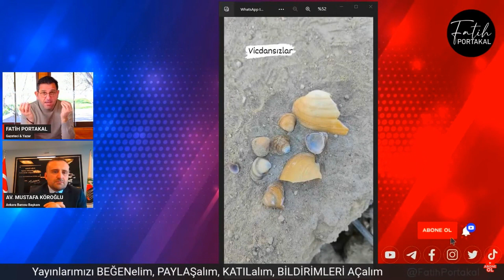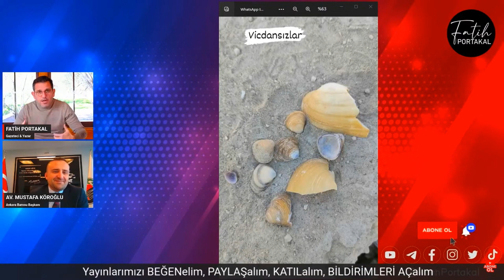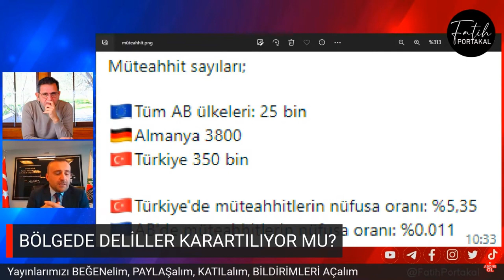Ankara Barosu Başkanı Av. Mustafa Köroğlu Fatih Portakal deprem özel yayınına katıldı.